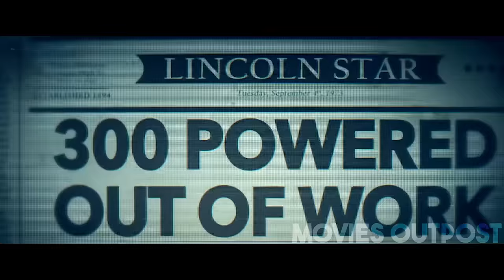In The Future, Superhumans are OUTCASTED and TARGETED By a New Threat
A super-powered human falls in with a group of criminals in order to get some money to save his ill mother.

The second movie follows a girl fighting to get justice for her brother by corrupt police officers. With the help of an ex-con and his previous partner, they face a robot army in a dystopian world.

💥🔫 Time Stamps 🔫💥
00:00 - Introduction
00:49 - C-8
12:31 - C-8 Part Two
23:50 - SUBSCRIBE TIME